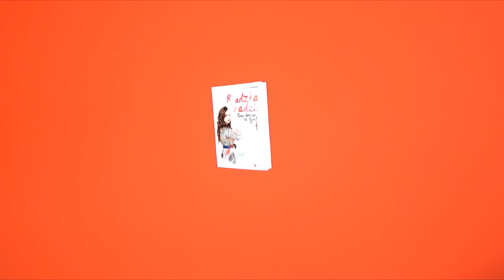Radzka Strój Dnia podwójna wełna :-)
Futrzak- no name
Szminka- Loreal Paris Color Riche nr 378

Mam nadzieję, że mój spacerowy Strój Dnia Wam się podoba :-)
Miłego dnia Wam życzę :-)
Radzka